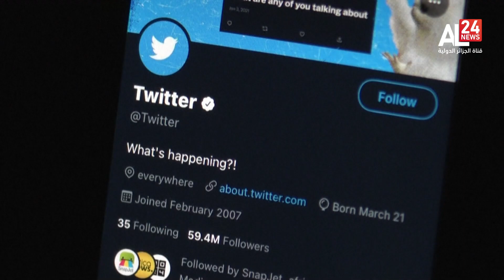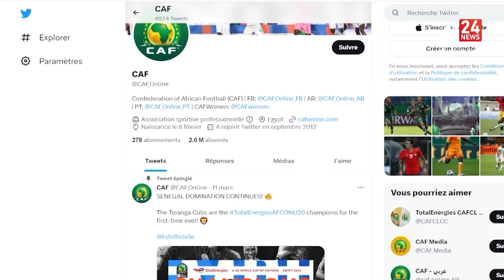تويتر تحذف علامة التوثيق من حسابات نجوم كرة القدم